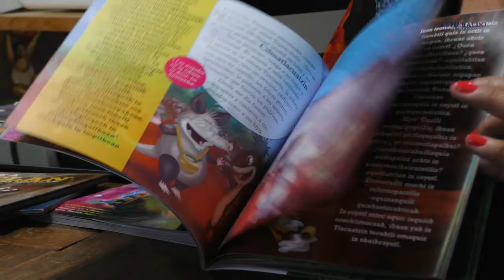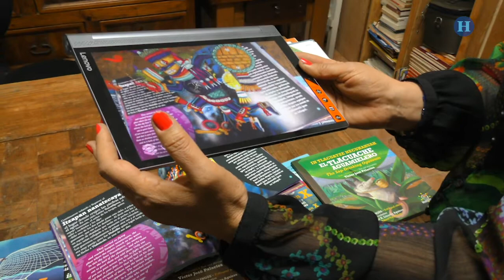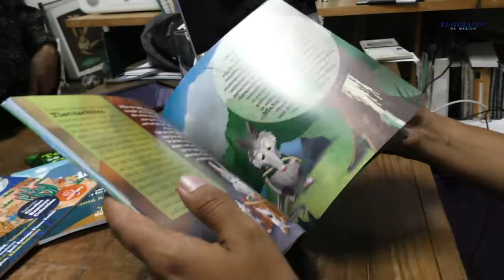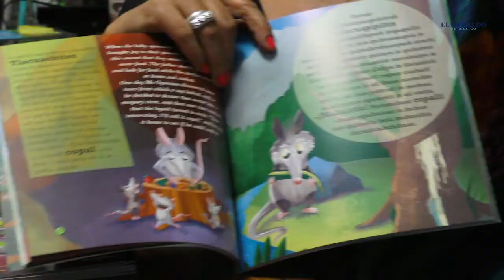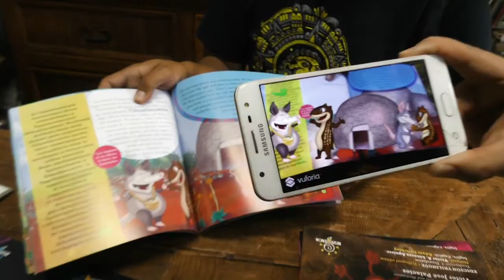El arte de los libros con realidad aumentada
En México, Editorial Resistencia, pequeña e independiente, es una de las casas de libros que echa mano de la realidad aumentada para acompañar sus publicaciones. Este material audiovisual, diseñado en una app, enriquece el contenido de la propuesta editorial.